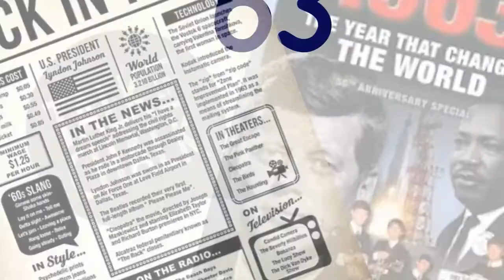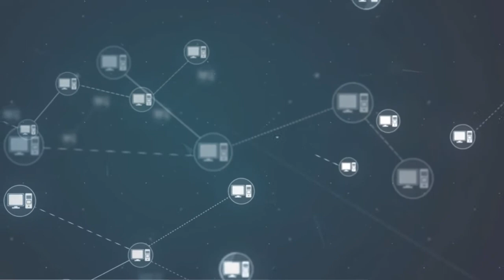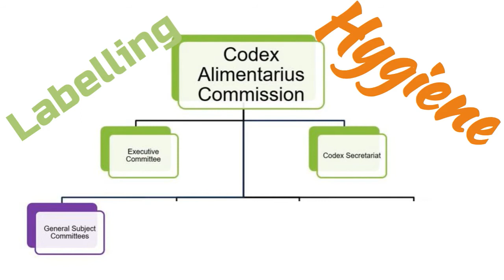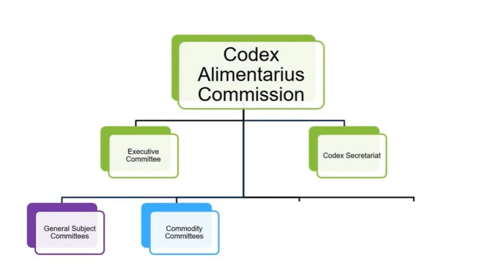Codex what it is and why its important Oct 2020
A short 'in a nutshell' video - explaining the basics of Codex Alimentarius Commission.